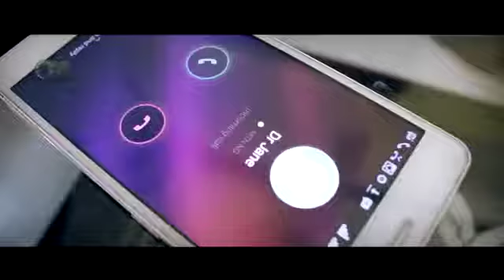Double Wahala for Funbi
Comedy Skit/Short Film.